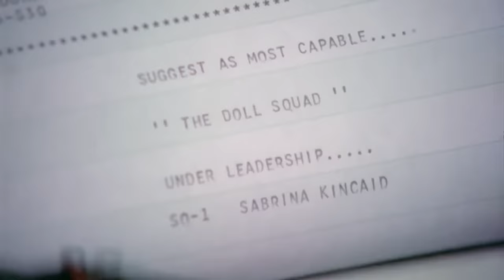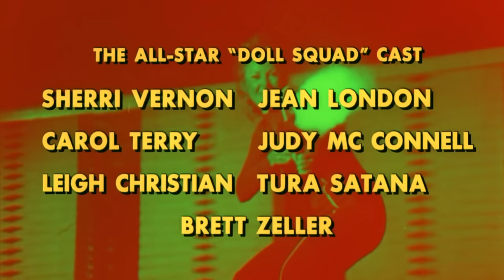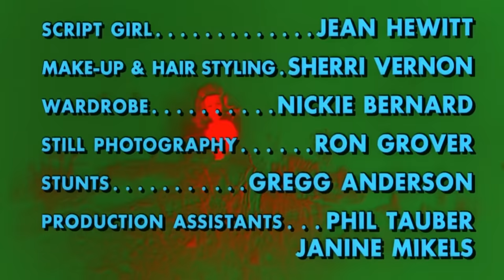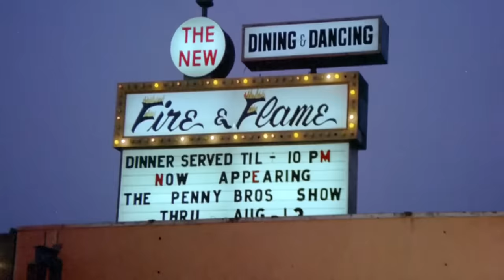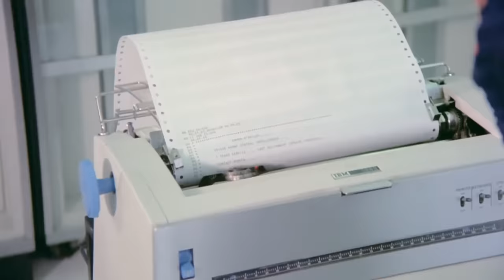The Doll Squad (1973) | RETRO ACTION MOVIE | Michael Ansara - Francine York - Anthony Eisley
After a terrorist plot to sabotage a Cape Canaveral space mission is discovered, a squad of attractive and lethal spies have to locate the culprits. On their mission they use a wide range of secret weapons.

The Doll Squad (1973)

Starring: Michael Ansara, Francine York, Anthony Eisley

Director: Ted V. Mikels

🎥 Explore the spine-tingling world of retro horror, dive into exhilarating martial arts movies, uncover hidden cult classics, retro sci-fi  films and discover rare cinematic gems and b-movies! 🍿👻🥋🔮

Explore the latest in thrilling, horror, and action movies on our sister channel,  @FilmcubeMovies !